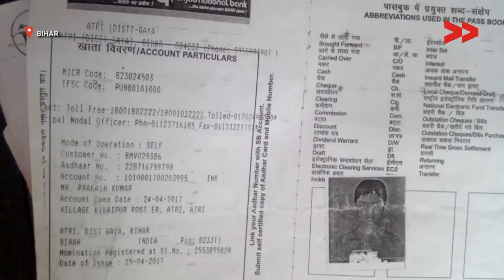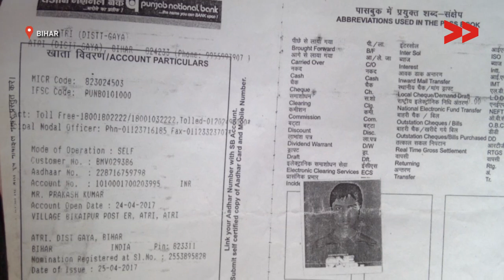Children Waiting For Money From Authorities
Community Correspondent Amit Kumar reports from Gaya, Bihar for Video Volunteers.